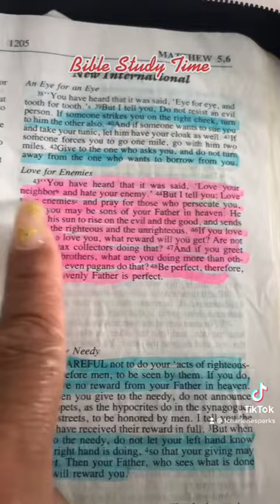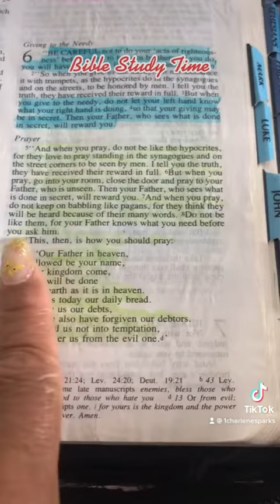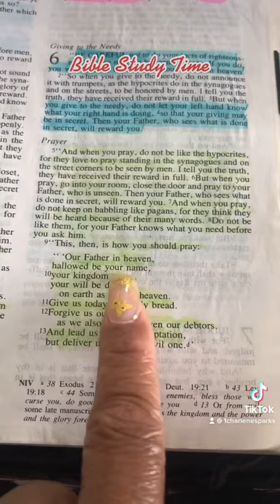Bible Study Time 🥰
A word to bless your day 🙌🏾